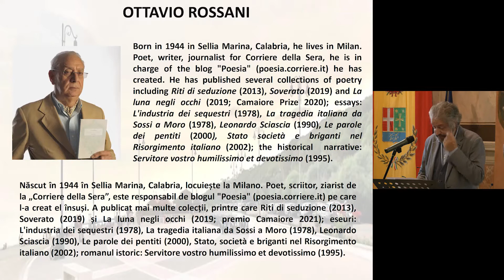EIV 2021 | Ottavio Rossani